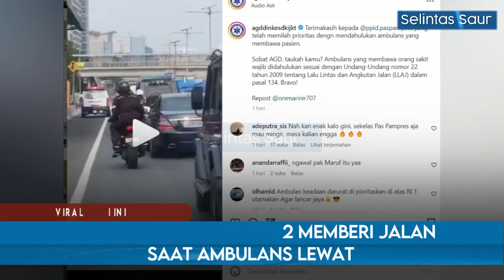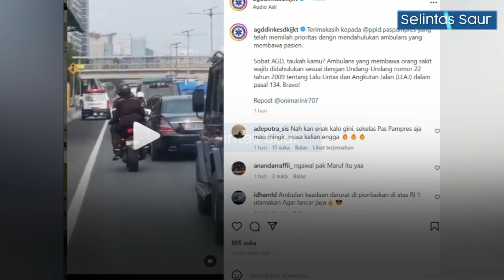Detik-detik Rombongan Wapres Ma'ruf Amin Beri Jalan Untuk Ambulans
Dalam video yang beredar di Instagram nampak iring-iringan mobil Wakil Presiden Ma'ruf Amin itu berjalan lebih lambat dan memberikan ruang kepada ambulans yang lewat.

Peristiwa ini diduga terjadi di Jalan Tol Dalam Kota Jakarta. Mobil RI 2 beserta pengawalnya melaju di lajur kiri. Nampak sebuah ambulans melawati rombongan Wapres Makruf Amin melalui bahu jalan yang memang dikhususkan untuk keadaan darurat.

rombongan wapres beri jalan untuk ambulann, rombongan wakil presiden beri jalan untuk ambulans, rombongan wapres maruf amin beri jalan untuk ambulans yang lewat